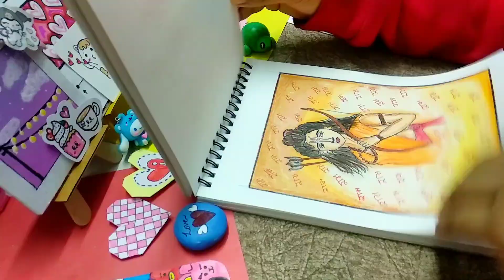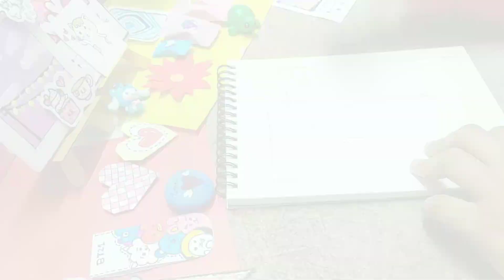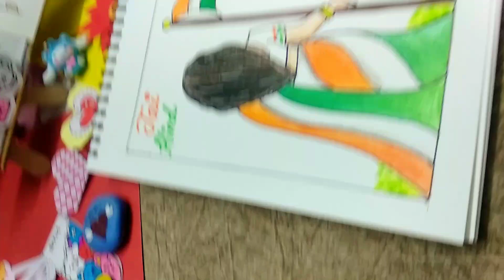Republic Day Special Drawing 🇮🇳🇮🇳|Drawing for beginners 💫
Republic Day Special Drawing 🇮🇳🇮🇳|Drawing for beginners 💫|‎@Sriz.14_Palette...